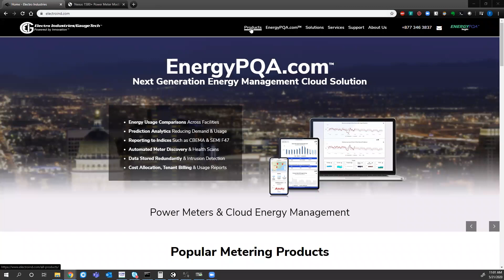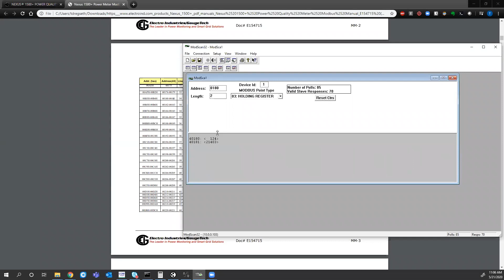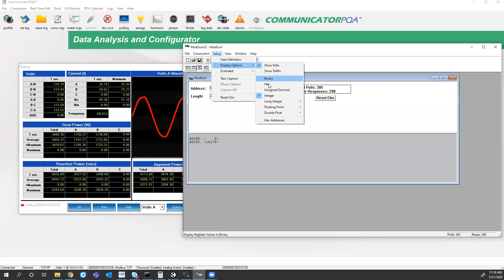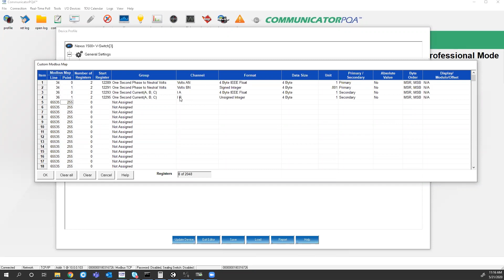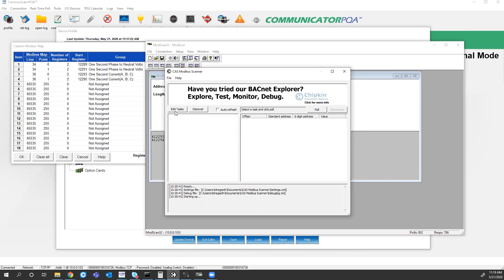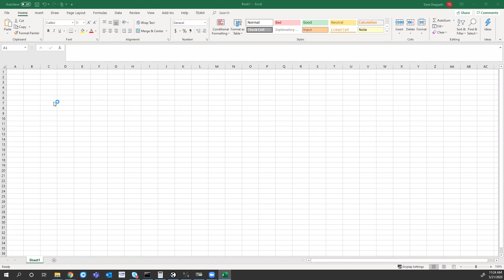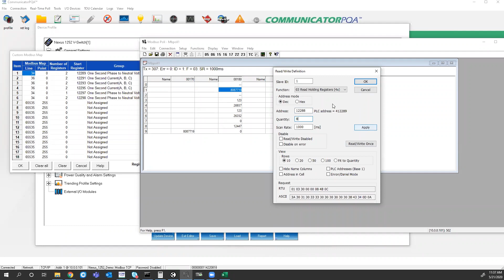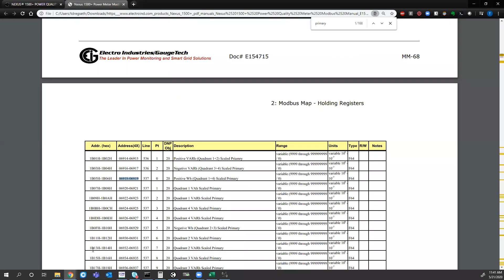Nexus Meters: Connecting Modbus To A Server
In this webinar from Electro Industries/GaugeTech's 2020 Online Training Series, our Technical Support Specialist will show you how to connect Modbus to a server for EIG's Nexus Meter Series and how to make the numbers make sense.